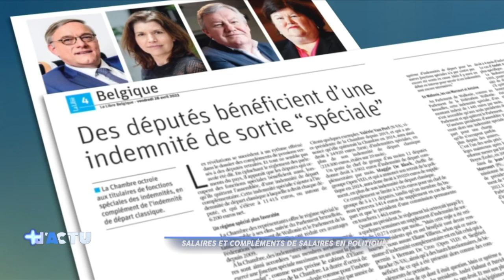L'interview de + d'Actu - Michel De Maegd (MR)